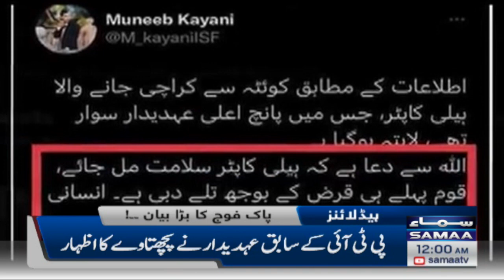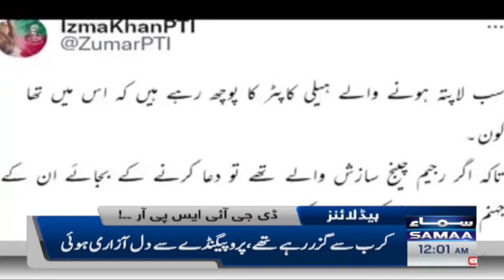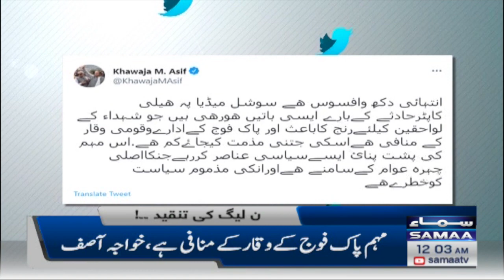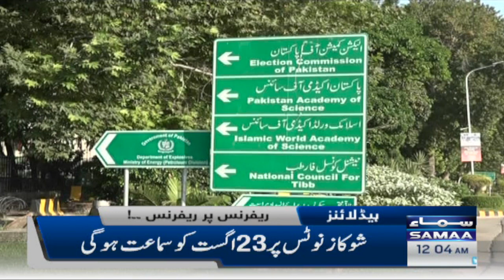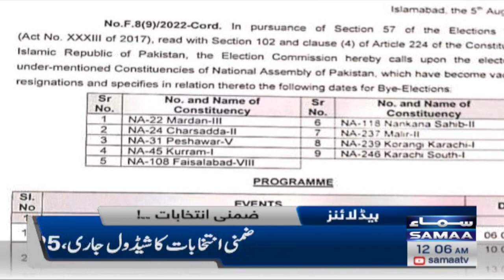Samaa News Headlines 12am | SAMAA TV | 6 August 2022